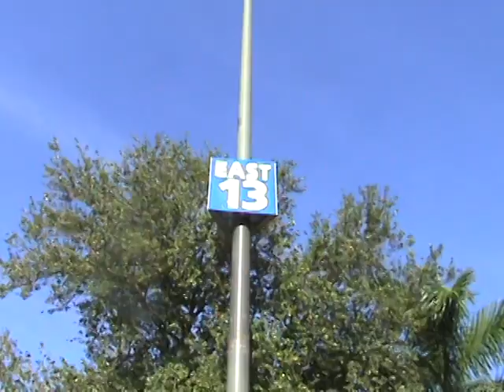FinMan Tailgating @ Fins/Jets Game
Tailgating with FinFriends